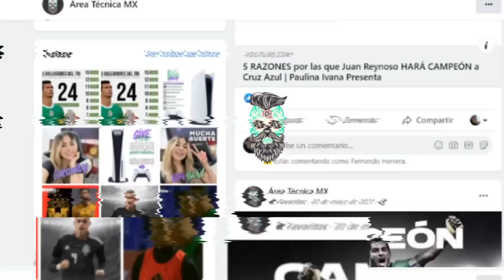¡ATENCIÓN!🚨 YA ESTÁ DEFINIDA la CONVOCATORIA de MÉXICO para el MUNDIAL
QUÉ CREEEEEN, QUÉ CREEEEEN… Les tengo lista la lista, muchachos…

Listos los 26 elegidos que FIFA ya autorizó oficialmente para que sean convocados a la Copa del Mundo a final de año y aquí sus servidor ya tiene en sus manos la lista final…